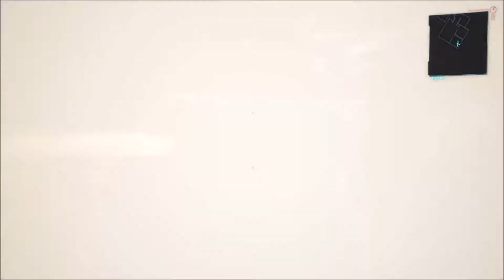v019-cyberpunk_2077_playthrough//evelyns_real_job